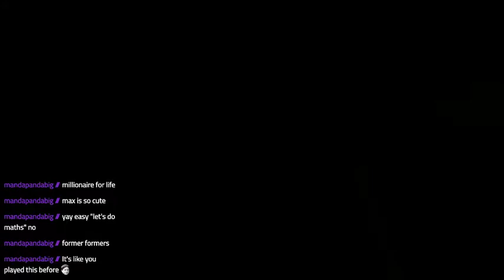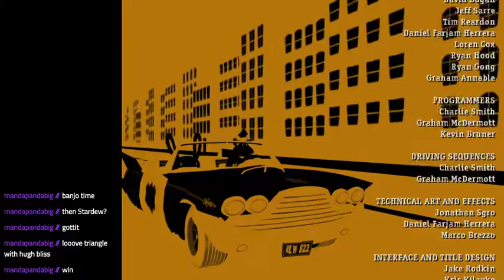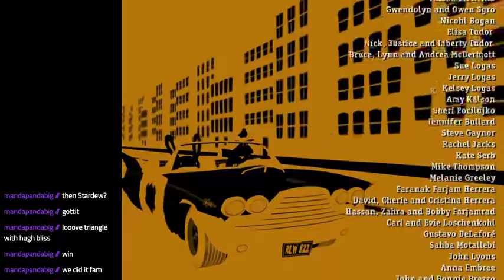Sam & Max : Situation Comedy ~ More Murderous Bunny antics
Back with more Sam & Max whilst we continue to try to be active and do things.